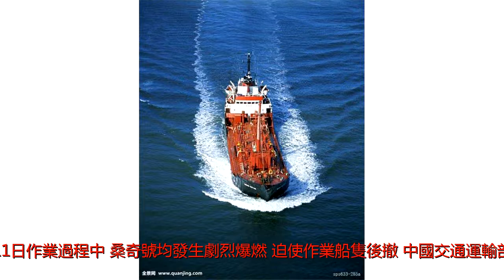油輪東海撞船6天 火勢未滅不斷爆燃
韓國海岸警衛隊提供的照片顯示，巴拿馬註冊的&ldquo;桑奇&rdquo;號（Sanchi）油輪與香港註冊的貨輪&ldquo;長峰水晶&rdquo;號相撞，貨輪著火冒出熊熊濃煙和火焰。（2018年1月7日）美聯社/韓國海岸警衛隊巴拿馬籍油輪桑吉號6日在東海與貨船相撞後起火，至今不斷發生爆燃，有爆炸和沉沒危險。事故中失聯的31名船員仍下落不明，中方表示將全力做好搜救、滅火、污染防控工作。新華社報導，6日晚間7時51分左右，桑奇號（Sanchi）與香港籍散貨船長峰水晶號在長江口以東約160海里處發生碰撞。載有13.6萬噸凝析油的桑奇號起火，之後持續燃燒，不時發生爆燃。中國救援人員多次接近事故船隻，嘗試搜救和滅火，但在10、11日作業過程中，桑奇號均發生劇烈爆燃，迫使作業船隻後撤。中國交通運輸部上海海事局1月12日在上海召開記者會，公布桑奇號搜救與污染防控最新進展。上海海事局副局長謝群威說，事故發生以來，桑奇號持續燃燒並不斷爆燃，船身右傾，受海流、風力影響向東南漂移。謝群威表示，綜合現場情況和專家小組研判，桑奇號火勢依然孟烈，存在爆炸、沉沒等危險，揮發和燃燒產生的有毒氣體對救援人員危害很大，加上海況惡劣，增加現場救援工作難度。報導指出，桑奇號裝載的凝析油在5小時的揮發量達到99%，24小時後幾乎完全揮發，萬一發生洩漏，對海洋環境造成的影響，比原油洩漏會小得多。但在空氣中瀰漫，遇明火易引發火災爆炸，揮發後對大氣將造成一定污染。至於伊朗方面指中方搜救事故中失聯的伊朗籍船員不積極，中共外交部發言人陸慷下午在例行記者會重申，中國政府高度重視並一直盡最大努力搜救失蹤船員。陸慷表示，中方已根據伊方申請以最快速度協助12名伊朗專業搜救人員抵達上海，並正在安排這些人員儘快參與救援行動。